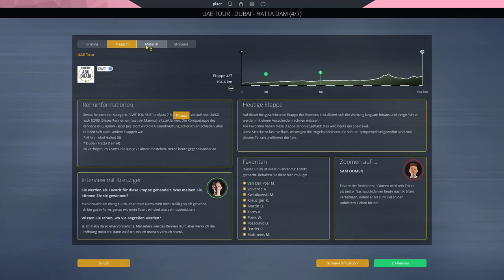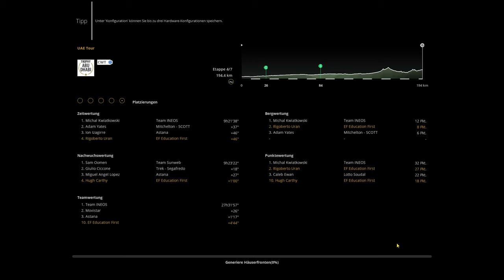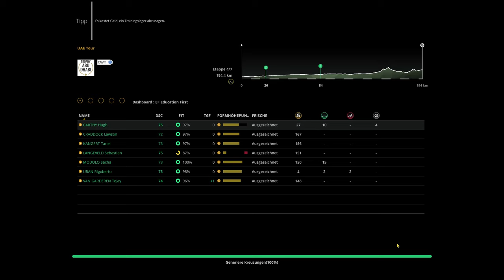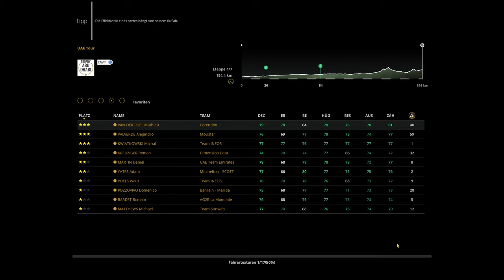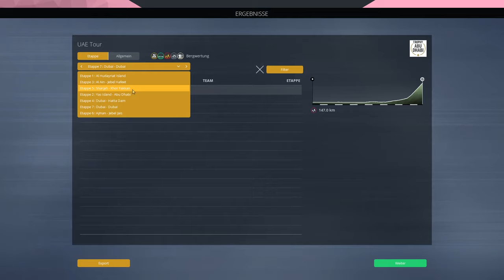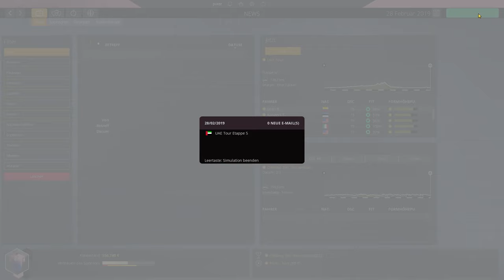Let's Play PCM 2019#013 Karriere EF Education First UAE Tour 4/7 Sprintfinale am Hatta Dam?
Die heutige Etappe endet an dem sehr schweren Hügel Hatta Dam, können wir einen Massensprint vermeiden und wertvolle Sekunden gutmachen?

Name: Pro Cycling Manager 2019
Entwickler: Cyanide
Publisher/Herausbringer: BigBen Interactive
Veröffentlichung: 27. Juni 2019

Deutschsprachiges Let`s Play. Aufgenommen, Kommentiert und veröffentlicht von Don PufuletiLP